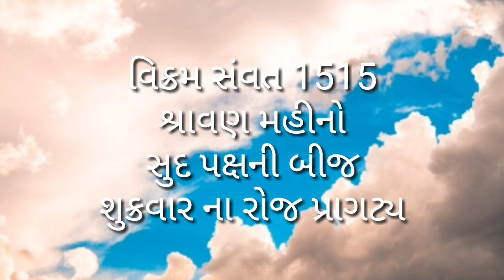ચારણ મહાત્મા ઇશરદાસજી પ્રાગટ્ય (ભાગ-1)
મહાત્મા ઇશરદાસ.. એટલે એવા કવિ જેઓના શબ્દોનું ખેંચાણ પરમાત્માએ અનુભવ્યું..                                                                        ઇશરદાસ એટલે એ જ્વાળાગીરી જેઓએ સુરાજી બારહઠને ઇશરદાસ રૂપે જનમવા વચન આપ્યુ હતું તેઓની પ્રતિભા અને દેવત્વ પર રહેલો પડદો ઉઘાડવાનું કામ પિતાંબરજીને જ ભાગે હતું..

 આથીજ "જો આ અદભુત કવિ જો ઇશ્વરના ગુણ કથે તો સ્વયં ઇશ્વરને જ પ્રગટ કરી શકે" એવા વચનોથી પૂર્વ જન્મના જ્વાળાગીરીજી જાગ્યા અને ચારણ વાણી રૂપી રેશમી તાંતણે શ્રી હરિ ને બાંધી લીધા...  ત્યાં જ સર્જન થયુ આ મહાગ્રંથ હરિરસનું

પહેલો નામ પરમેશ્વરો જિણ જગ માંડ્યો જોય
નર મૂરખ સમજે નહીં, હરિ કરે સો હોય..

આ સ્થિતિ એવી હતી કે તેઓ હજુ ઇશ્વર સાક્ષાત્કારથી ૩૫૯ દોહા દુર હતા પ્રથમ તેઓનું જ સ્મરણ કર્યુ જેણે આ જગતને "માંડ્યો" છે.. જેમ બાળકો ઘરગથ્થા રમતા હોય.. રેતીના ઢગમાં કેટલાય ઘર બને સજાવાય ..કેટલાય તુટી અને અંતે આ એક રમત જ લાગે... પરમાત્માએ આ દુનિયા કેમ રચી? આવા પ્રશ્નોનો ઉત્તર કદાચ આવી રમત જ સમજાવી શકે.. એ છે એનું પ્રમાણ આ દુનિયા છે અંતે એ અનંત શૂન્યમાં કંઇ નથી..

આમ ભૌતિક વસ્તુઓ સત્ય દેખાય છે છતા એને માયા કહી છે.. તો સત્ય ક્યાં છે?  કદાચ શોધવા જાવ તો શ્રમ કરવો પડે પણ સમર્પણ કરો તો આવી મળે.. છતા એ સમર્પણ થઈ શકે એવી નમ્યતા હરિ ઇચ્છાથી જ આવી શકે... મનુષ્યના ખંતની જ મૂલ્યવાન છે.. એનુ ઉદઘાટન શ્રીક્રિશ્ન એ કુરુક્ષેત્રના મેદાનમાં કરી દિધું છે.. કે હે અર્જુન તુ માત્ર કર્મ કર.. બાકી હરિ કરે સો હોય...

*પહેલો નામ પરમેશ્વરો..

દોહાથી ઇશરદાસજી ઇશ્વર સાક્ષાત્કારથી ૩૫૯ દોહા દુર હતા પણ જ્યારે અંતે નારાયણ પ્રગટ થાય છે ત્યારે આ ચારણ ભક્ત કવિને મહામાયા ભગવતીએ પણ પોતાના વિશે કંઇક લખવા કહ્યું.. અને ત્યારે તેઓએ દેવિયાણ ની રચના કરી જે ઇશ્વર સાક્ષાત્કાર બાદ લખાયુ ત્યારે તેનું પ્રથમ વાક્ય જ સમગ્ર સંસારનો સાર કહી જાય છે.. "કર્તા હર્તા શ્રીં હ્રિં કારી.." અને દેવિયાણ ગ્રંથમાં જે દેવીનું રૂપ તેઓએ આલેખ્યું એ તેઓની દ્રષ્ટિ કેટલી દિવ્ય થઈ ગઈ હશે તે બતાવે છે.. કે સીતાજી રૂપે લક્ષ્મણજીને શ્રીરામ ની પાછળ મોકલનારી..રાવણ રૂપે સીતાનું હરણ કરવા વાળી, ..રામ રૂપે રાવણનો વધ કરનારી હે ભગવતી તું જ છો...એવા અનેક દોહાથી તેઓએ સંસારની તમામ કાર્યકારિણી શક્તિઓનું ભવ્યતાથી ગુણ ગાન કર્યું છે.